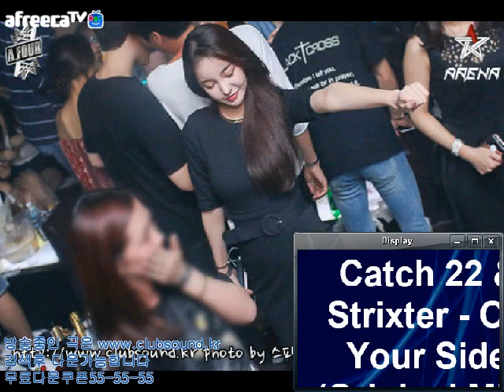홍대 클럽 아우라 M2 베라 NB 엔비 도로시 턴바 보니따 코쿤 에반스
영상의 모든 곡은 클럽사운드에서 검색하신 뒤 다운로드 받으실 수 있습니다.

검색후 다운로드받아보세요~!